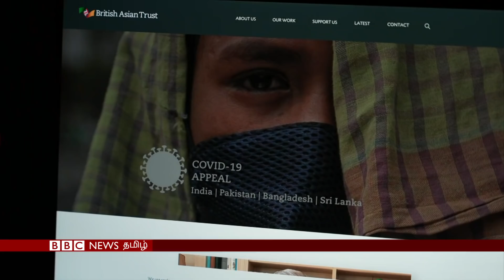பிபிசி தமிழ் தொலைக்காட்சி செய்தியறிக்கை | BBC Tamil TV News 30/04/2021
இந்தியாவில் கொரோனா தொற்றின்  எண்ணிக்கை  மீண்டும் உச்சத்தை எட்டிய நிலையில், அமெரிக்காவின் அவசரகால மருத்துவ உதவிகளின் முதல் தொகுதி இந்தியா வந்தடைந்தது.